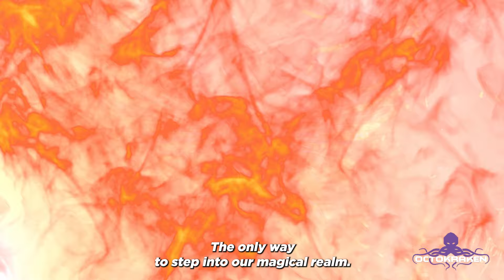The Synthfairies of Cortex Vortex Universe | Sci-Fi TTRPG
Meet the Synthfairies, rulers of the magical realm and expert crafters. Learn what they are all about, and why they had to exit their magical realm to enter our reality, and what happened after that.

The Synthfairies have been key in the development of our solar system and galaxy. Their beauty is only surpassed by their abilities and connection with the elements. Choose your elements! Fire, Water, Earth, Air or Fungi.

Jump into a world of fantasy, magic and tech where the beauty, adventure and danger carve you into a hero. In Cortex Vortex everything is possible, become who you want to be.

You are the weaver of your own fate, jump in and become a legend.

Join us in our adventures through the galaxy!